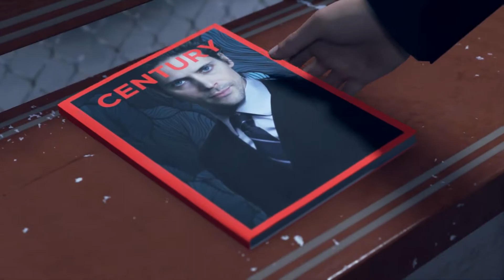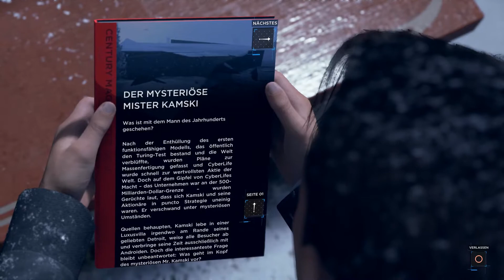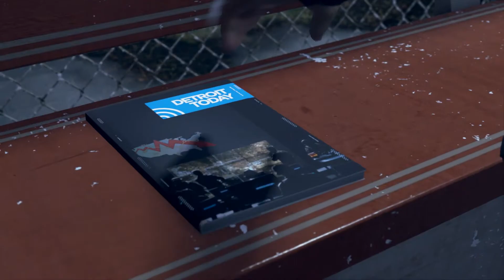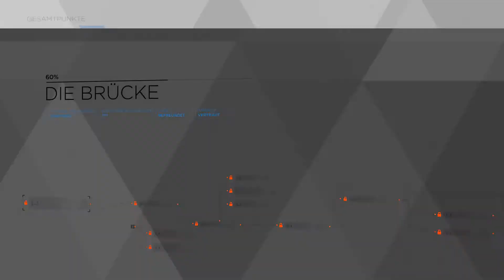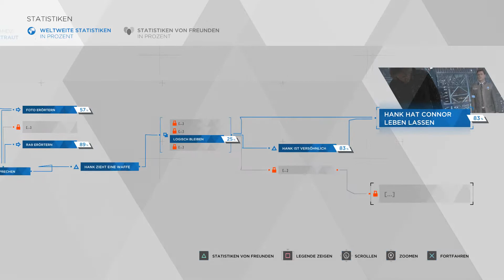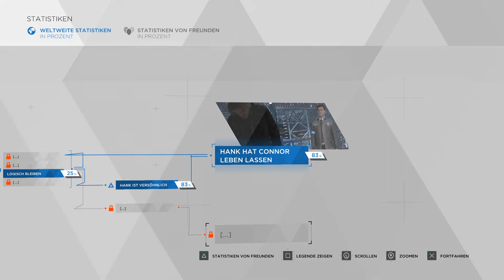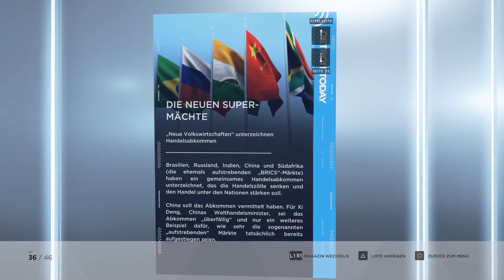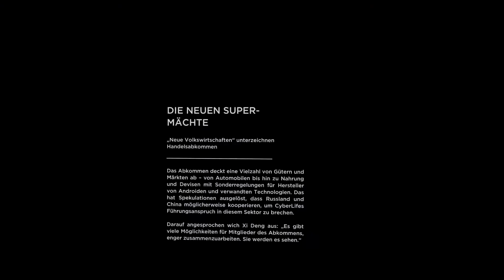Detroit: Become Human #21 🧿 Die Brücke & Etwas Extra 🧿 Let's Play Detroit: Become Human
Gewählter Schwierigkeitsgrad: Erfahren
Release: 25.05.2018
Entwickler: Quantic Dream
Publisher: Sony Interactive Entertainment
USK 16 [Englische Sprache/ Deutsche Schrift]
System: PS4